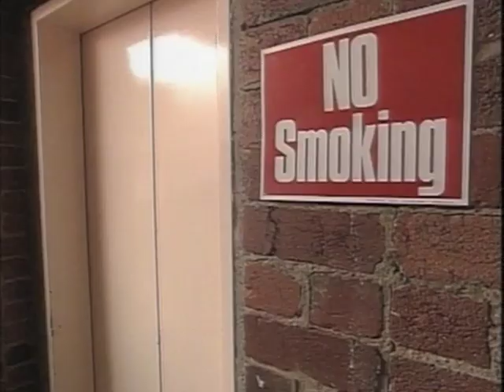[BIG GIRLS BLOUSE] Big Girls Blouse Magazine - Tragedy of the Week